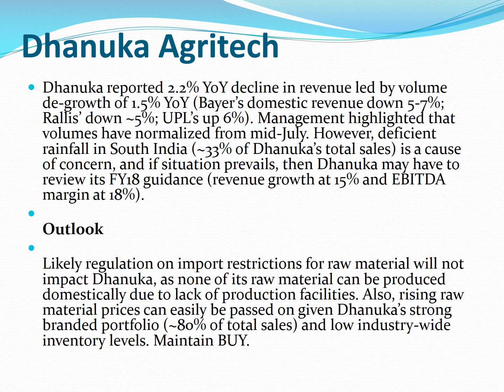MultiBagger Stocks Dhanuka Agritech